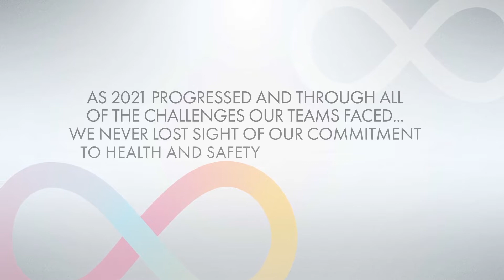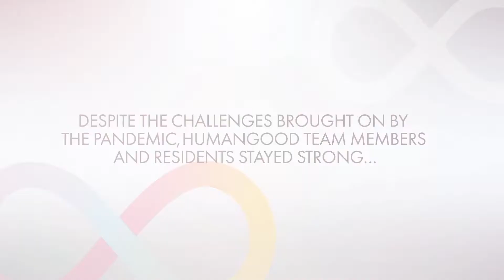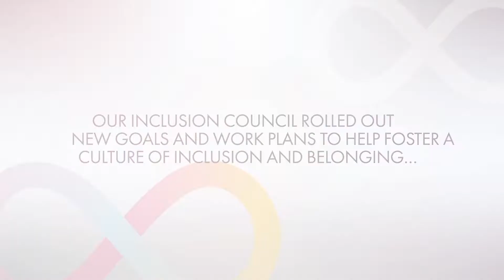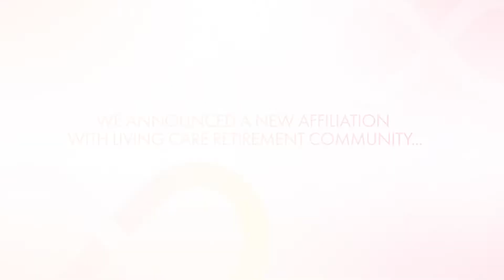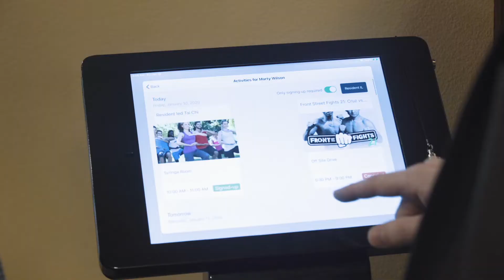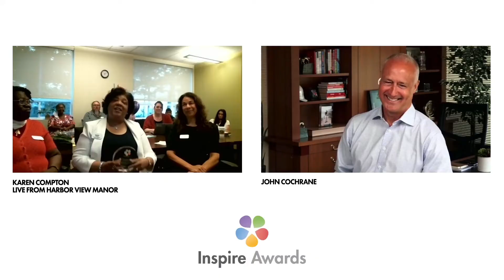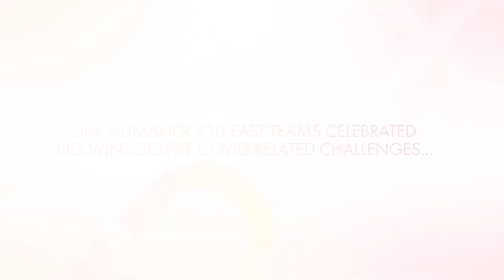Reflecting on 2021: A transformative year for HumanGood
2021 was a challenging year. Through it all, our team members and residents have shown outstanding resilience and commitment to our organization.

We wanted to hear our leaders’ thoughts and perspectives on the past year, so we put together a video recounting our major accomplishments from 2021.